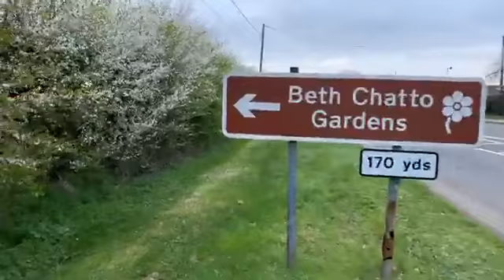I’m looking for someone very important I have previous address car details full name please can anyo